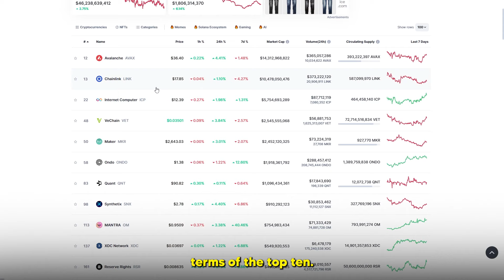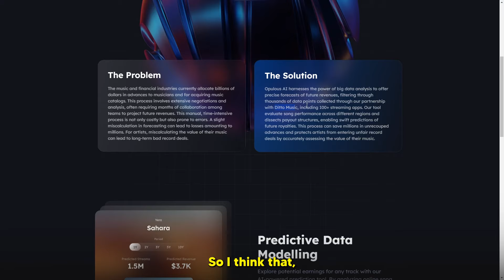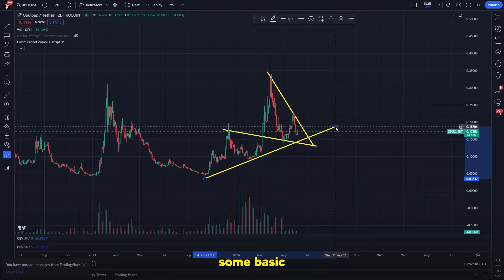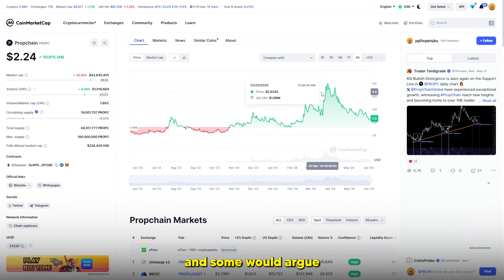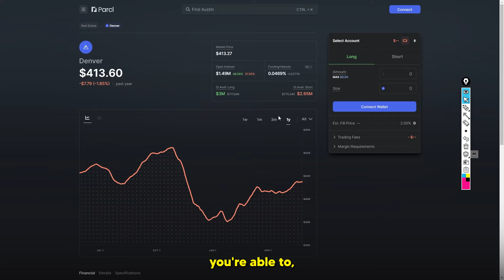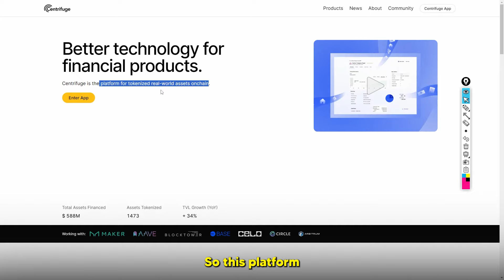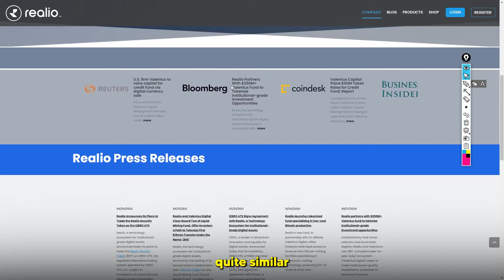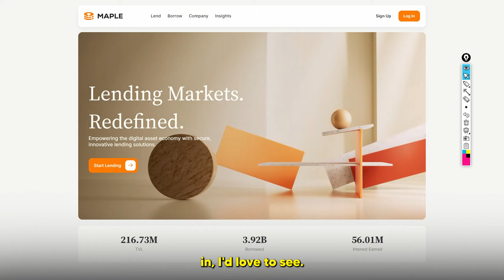THE BEST 10 RWA CRYPTO COINS 2023 TO BUY RIGHT NOW (Retire In 2024)